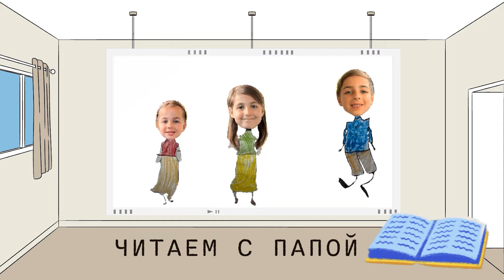Читаем с папой 2. Иосиф ищет братьев (Быт 37:12-22)